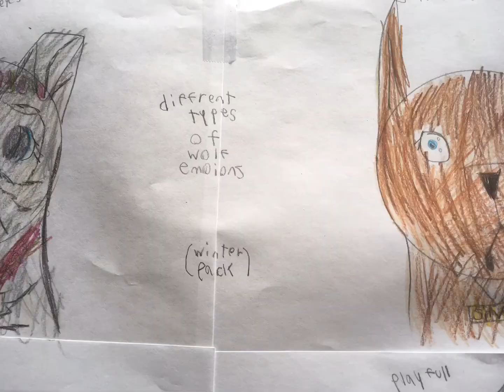What I’ve been doing these past few days.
Ok stop nothing is here ok you got it?